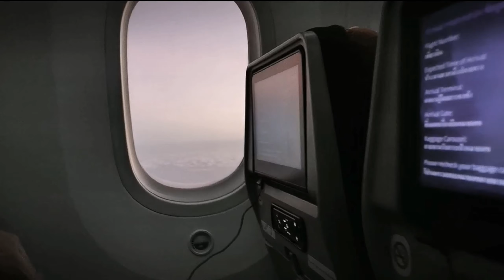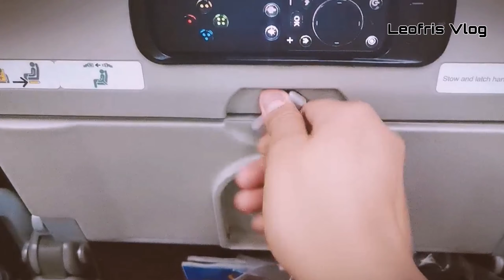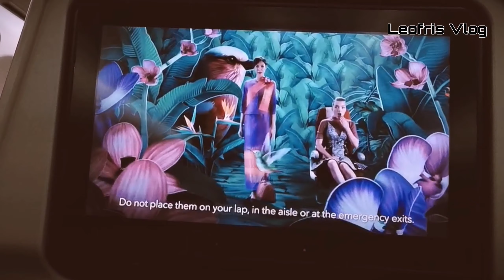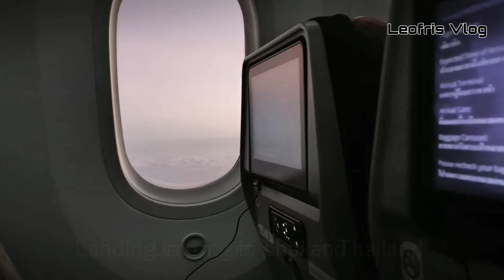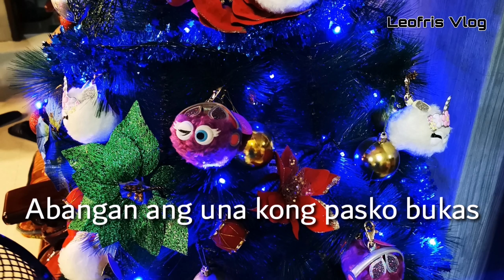Bakasyon 2020 sa Pilipinas||happiest moment ng isang OFW|| via Thai Airways||vlog#22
Hello guys!!, 🤗WELCOME at SALAMAT for coming back again to my channel!! Kung gusto nyo maging parte ng Leofris vlog.

Hope you really enjoy tong video na ito at inspirasyon sa ibang tao. 🤗👌